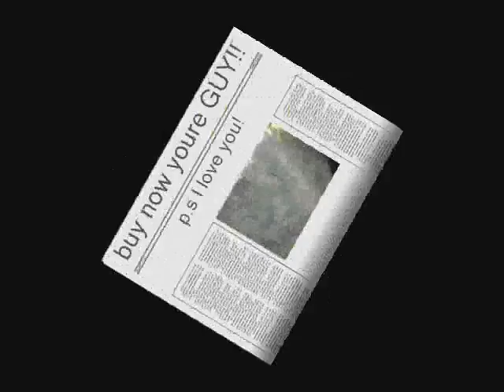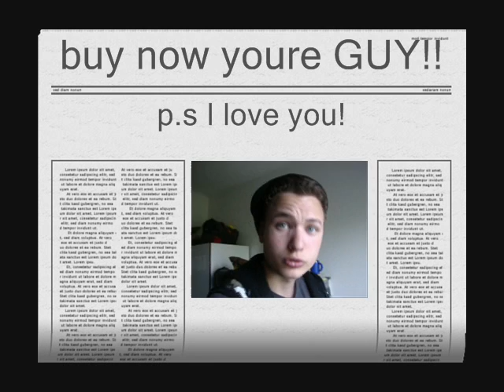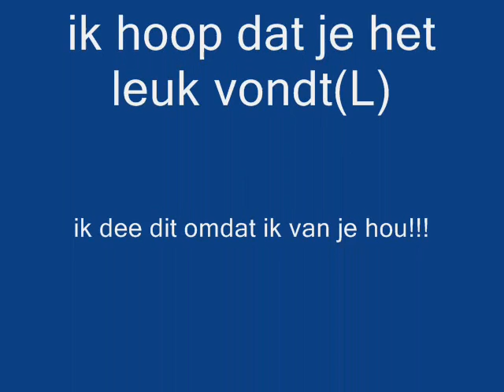What love can do!!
for Veronique
made by stefano cuozzo
bend: big time rush - any kind of guy